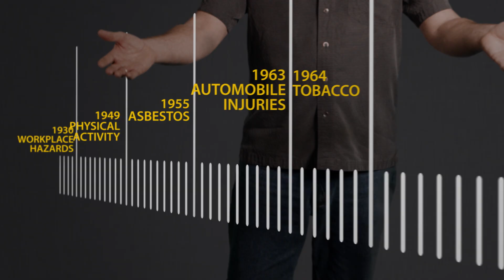Prevention Paradox: Why We are Failing to Prevent Disease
There are two types of strategies to curb diabetes and other diseases; the clinical strategy and the population strategy. Our medical system -- which treats individual patients and consumes over 95% of our health dollars -- is a clinical strategy. One BIG problem with investing so much of our health dollars in the clinical strategy is that the majority of death, disease, or disability occurs among people who are at low or moderate risk. This concept is called the “prevention paradox”. People who are very obese have a higher risk of developing diabetes than those who aren’t. Only 4% of Canadians are very obese, but over 10 years about 1 in 3 of them will develop diabetes. Twelve percent of new cases of diabetes will arise from this group. But if we only focus on people who are very obese, we will fail to prevent 88% of new cases of diabetes.  What if we focus on Canadians who are obese AND very obese? About 17% of Canadians fall into this category. We would still only prevent about 38% of new cases of diabetes. That’s the paradox; unless we focus on people who are at low or moderate risk, we will fail to reach the majority of people who ultimately develop a disease, like obesity, diabetes or cancer. The keys to prevent diabetes and other chronic diseases is to design our communities to make it harder to become obese or sick: we need to make it easier to walk and cycle and make public transportation more widely available; we need to increase the availability of healthy foods and; we need to restrict marketing to children.  The Canadian study on obesity and diabetes illustrated in this video was based on the Institute for Clinical Evaluative Sciences (ICES) report which can be found